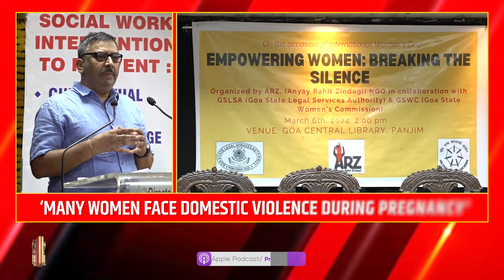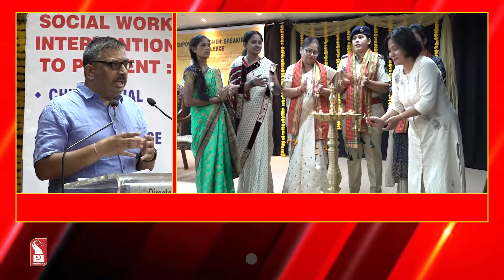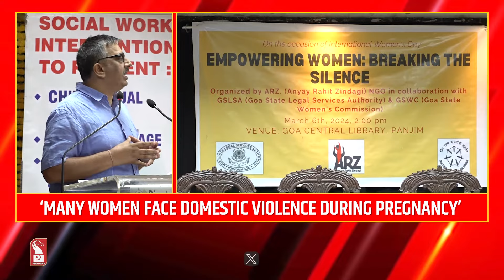'MANY WOMEN FACE DOMESTIC VIOLENCE DURING PREGNANCY'